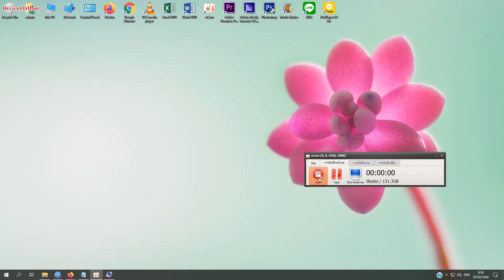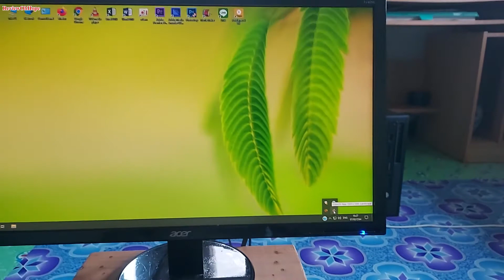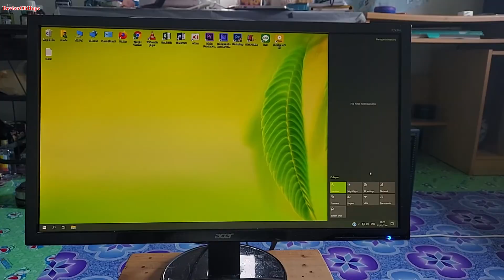Error AMD FirePro Control center requires your attention